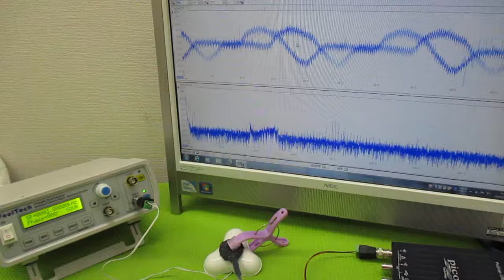超音波（出力・周波数・制御・・）の最適化技術